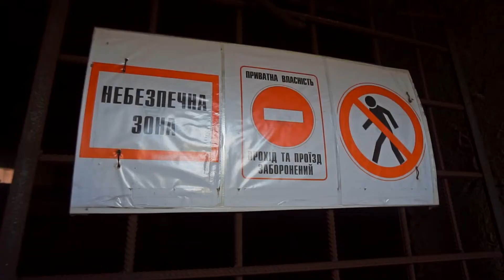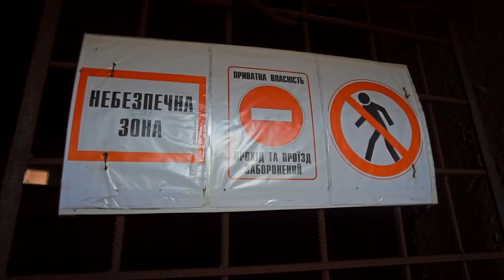Заброшки Львова Конференц зал Покинуті місця України Ukraine abandoned places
Abandoned places: Exhibition and theater hall. Lviv UKRAINE
In the end  of 80's a complex of buildings of the current tax was built for the needs of the Lviv regional committee of the CPSU.
The exhibition and theater hall has not been completed and remains abandoned to this day.
We just wanted to look inside, but then we were taken up the metal stairs, which turned out to be the most interesting part of this abandoned place.

Багато закинутих будівель облазили у Львові, а цю якось не уважили) Деяких з них уже немає взагалі, а деякі перебудовують. Так цю нібито викупив УКУ.
Наприкінці кінці 80-х років комплекс будівель теперішньої податкової будували для потреб львівського обкому КПРС. Конференц-зал так і не дочекався завершення та стоїть на даний момент пустий, недобудований, і служить прихистком для бомжів...
У 1986 році  почали будову двох споруд, які були призначені для обласного комітету Комуністичної партії Радянського Союзу. Основна будівля, висотою 53 метри і конференц-зал в формі круга, розрахований на 790 осіб.
Ми хотіли лише зазирнути всередину, але потім нас занесло по металевих сходах нагору, що і виявилось найцікавішою частиною заброшки.
Дах збудовано як майданчик для посадки гелікоптерів, але ми якось не подумали туди дертись...